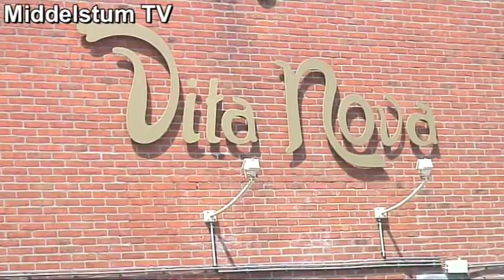Middelstum vertegenwoordigd bij de Carbadgerun 2013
Ernst Hulsebos en Wouter Groenhof uit Middelstum doen dit jaar mee aan de Carbadgerun. In hun Volvo hopen beide heren zoveel mogelijk geld op te halen voor KiKa. Zaterdagmiddag stond hun bolide voor zalencentrum Vita Nova en kon een ieder deze bewonderen. Ook kon men vragen stellen aan beide heren. Middelstum TV ging voor u kijken en maakte het volgende videoverslag. Veel kijkplezier.